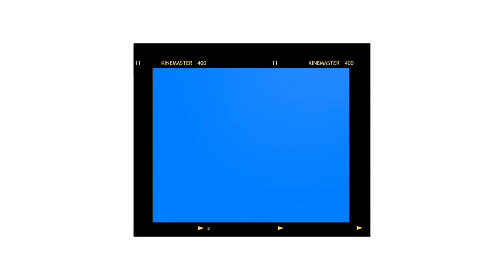Barsey Rhododendron Sanctuary l West Sikkim#sikkim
Barsey Rhododendron Sanctuary

The Barsey Rhododendron Sanctuary lies in the south west corner of the West Sikkim district. Spreading over 104 sq. km, across the razor sharp Singalila Range, which forms the natural international border with Nepal. There are three points of entry ino this sanctuary from Hilley, Dentam and Soreng. Tourists generally prefer Hilley since it is approachable by road. The bridle path from Hilley to Barsey is a favorite amongst tourists especially during the Rhododendron flowering season. The faunal value of Barsey Rhododendron Sanctuary includes Leopard cat , Himalayan Yellow Throated Marten , Himalayan Palm Civet, Himalayan Langur, Crimson Horned Pheasant, Monal Pheasant, Kaleej and many diverse species of birds.
The Barsey Rhododendron Sanctuary spans over the razor sharp Singalila Range. The climate is wet and cold favoring the spread of the dominant genus Rhododendron. July is the wettest month, with the average annual precipitation being in excess of 250 cm. The reaches above 2500m receive regular snowfall in winter. Clear skies can be experienced only from November to May.
A beautiful Tourist Trekker's hut exists in Barsey, amidst the Rhododendron forests at 10,000 feet, commanding a glorious view of the Singalila Range. Boarding and Lodging facilities are available.

DO’S AND DON’TS AT PARKS AND SANCTUARIES
•    Certain code of conduct has been framed to maintain the sustainability of these parks and sanctuaries. Visitors are requested to follow the following Code for Conservation
•    Leave only footprints, take only photographs High altitude vegetation is frail
•    Avoid trampling, follow trails, and do not pick plants or flowers Do not disturb wildlife or its habitat
•    Do not buy endangered animal or plant products
•    Use kerosene or bottled gas for cooking, heating and lighting; avoid using firewood. Ensure that you and your staff are properly equipped with warm clothes and fuel. Carrying plastics within the sanctuary is banned
•    Avoid littering
•    Bring all your garbage back
•    Carry out all batteries
•    Do not give treats to village children; It only encourages begging
•    Respect the sanctity of holy rivers and historical sites: No smoking, drinking or loud talks
•    Educate yourself about the ecology, customs, manners, and culture of Sikkim, specially the adjoining villages
•    Support local conservation programs, and local community level organizations.